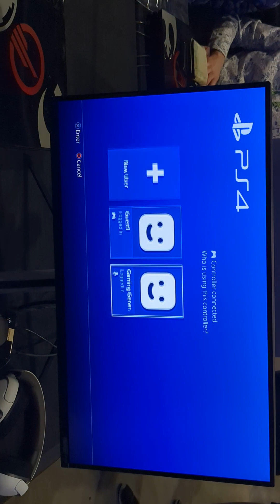Daymendou (Slayer) vs Mr K (Leo) Combo Breaker 2023 Rev2 Top 64